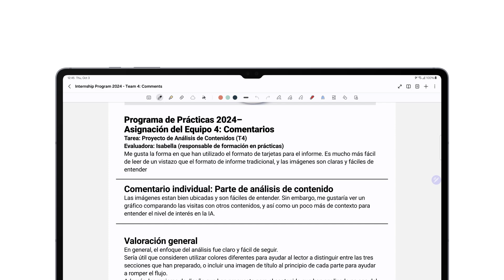GalaxyTab S10 - Note Assist| Galaxy AI buradadır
İş həyatı, yaradıcılıq və ya gündəlik həyat tələbləri... Heç fərq etməz, Galaxy AI ilə həlli çox asan.

Bir toxunuş və hər şey hazırdır!